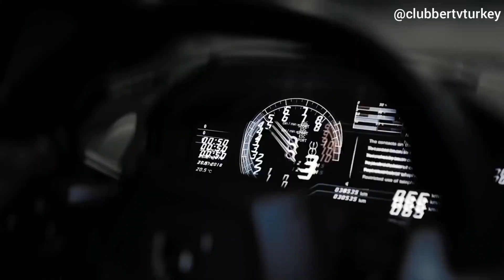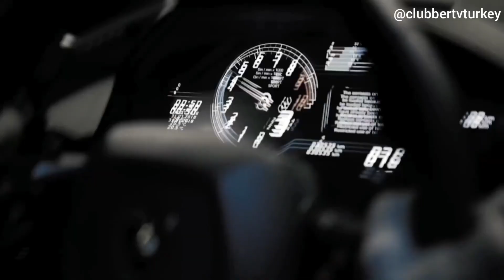Ajey Nagar - Carry Minati - (Videomix)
Video Mixing : Clubber Tv Turkey 🇹🇷

TAG LIST